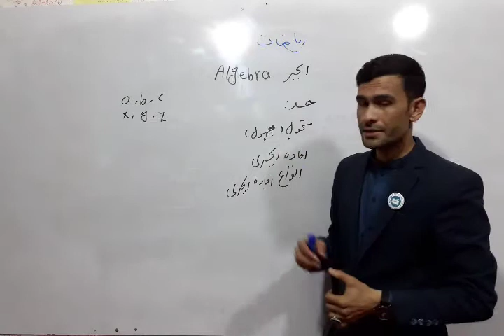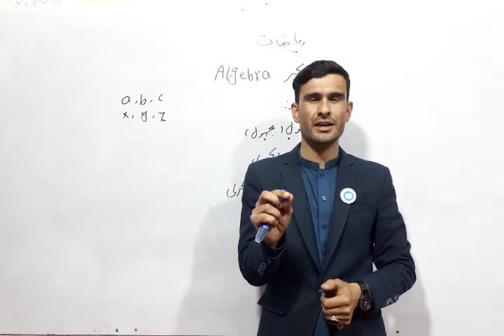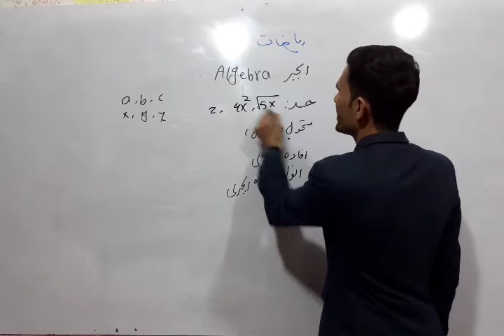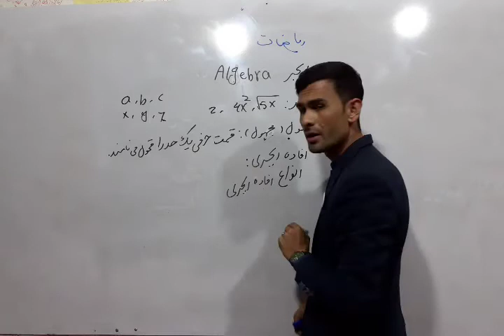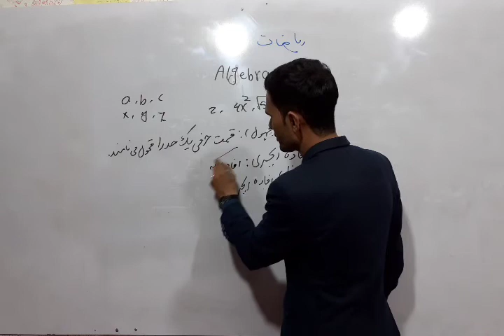آموزش ریاضی آسان در شش ماه الجبر بخش 1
این درسها برای دانش آموزان مکاتب افغانستان، ایران و تاجکستان تهیه شده است.